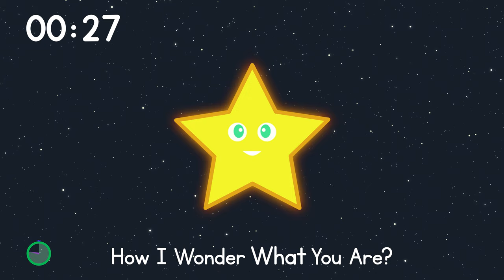2 Minute Twinkle Twinkle Timer - Kids Nursery Rhyme Visual Timer - World Nursery Rhyme Day!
One of the favourites! Twinkle Twinkle Little Star.
In a 2 minute timer format :)